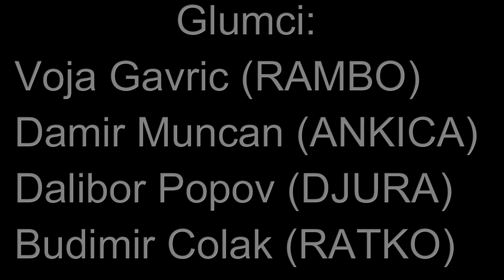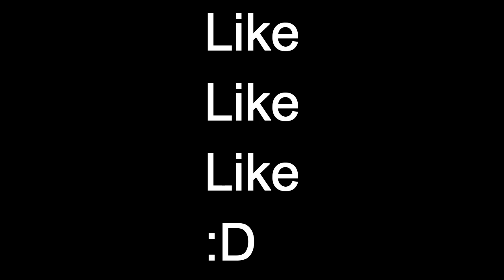Svadba kod Ramba Basaid 2016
Video je snimljen da zabavimo ljude,nismo mislili nikoga da uvredimo sto se nacionalnosti tice.